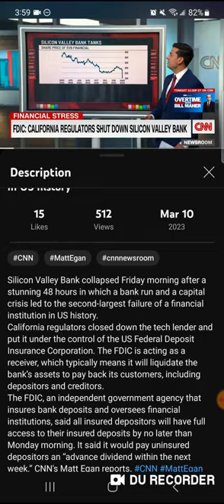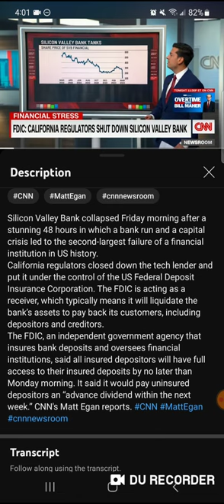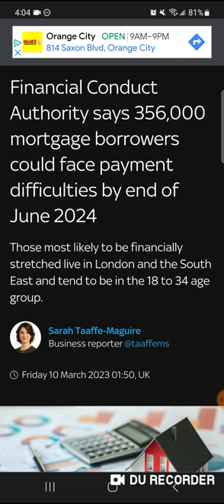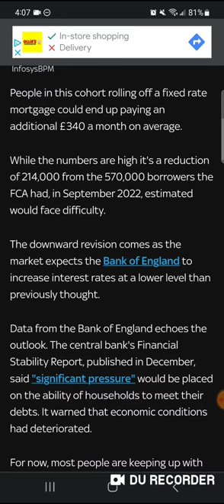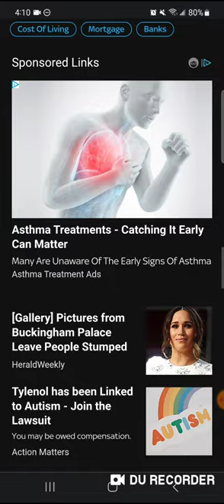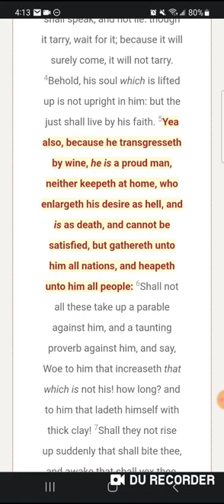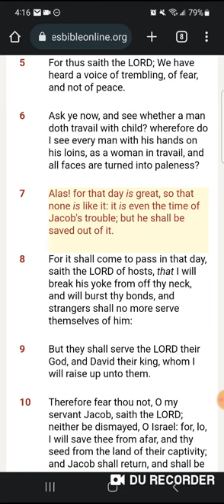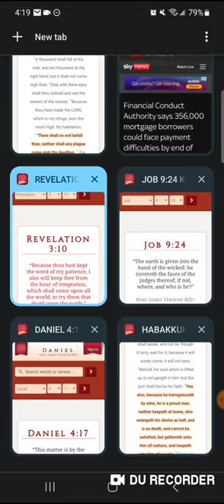What a time to be alive... beautiful times we are living in!!!